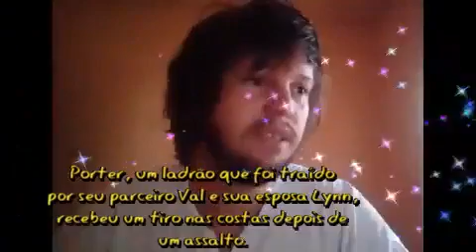top 5 filmes de mel gibson filme ação